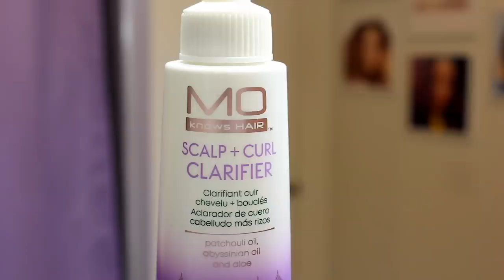Top 5 Straightening Tips + How To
Related tutorials and posts:
Rinse-out Conditioner vs. Deep Conditioner (learn about the types and when to use)

and follow on Instagram, Facebook and Twitter (@moknowshair) for more!

Original music produced exclusively for MoKnowsHair, LLC by Stoneworth James.